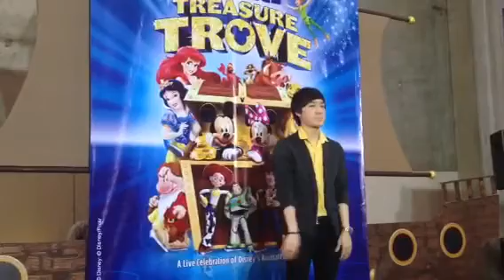300314 Bright @ Disney On Ice